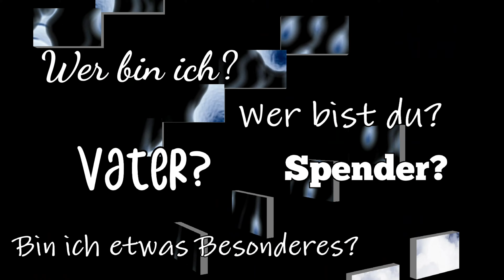Der unfruchtbare Mann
Liebe Männer, ihr seid nicht alleine! Es gibt so viele Gründe für Unfruchtbarkeit, das ist nichts für das "Mann" sich schämen müsste. Sprecht darüber, tauscht euch aus und überlegt euch wirklich gut, ob ihr mit einer Samenspende einverstanden seid.

Denn eine fremde Person wird immer ein Teil eures Kindes sein.

Der Kanal bereitet viel Freude, kostet aber auch viel Zeit und macht ne Menge Arbeit.
Das mache ich alles ehrenamtlich, also ohne auch nur einen Euro daran zu verdienen!